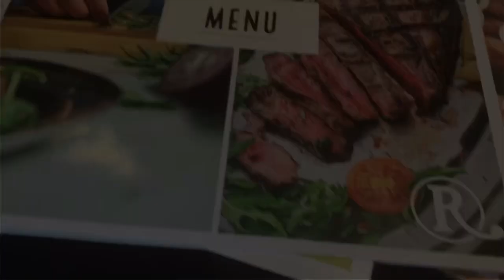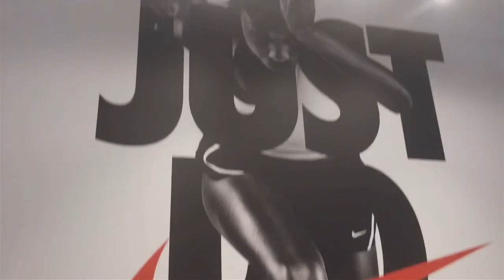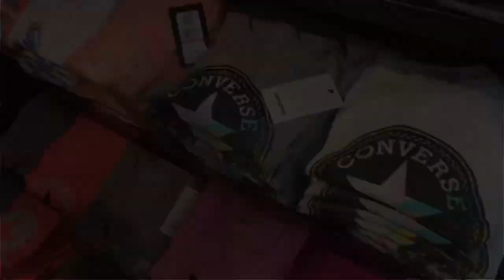SGARRO E COME BRUCIARLO | camminata e shopping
Mega sgarro al Road House e consigli utili su abbigliamento sportivo

Commentate dicendomi il vostro sgarro preferito